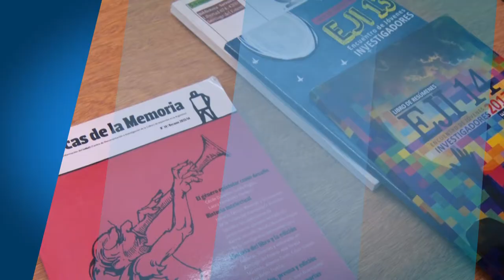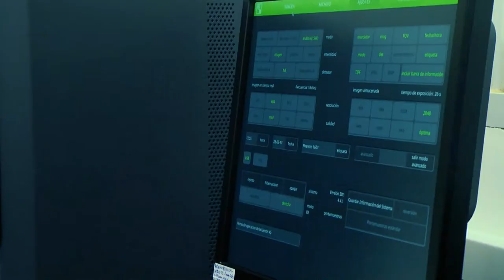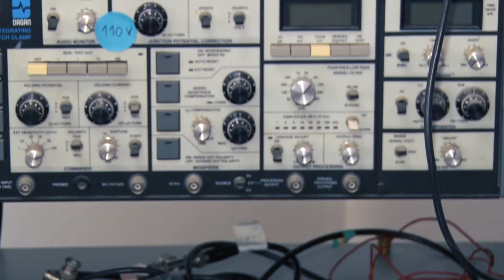INSTITUTOS CONICET-UNSE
Los directores de los cuatro institutos CONICET-UNSE, cuentan sobre los diferentes objetivos que posee cada uno de estos centros de investigación de doble dependencia.